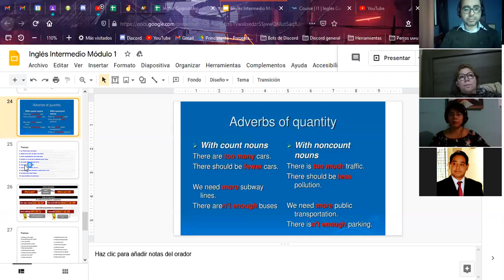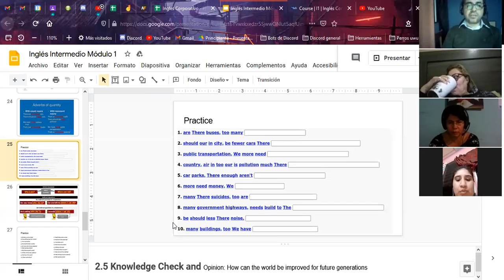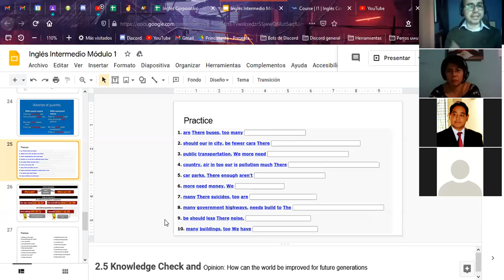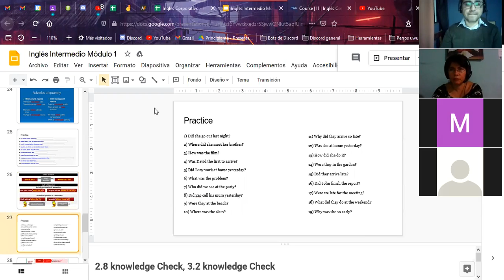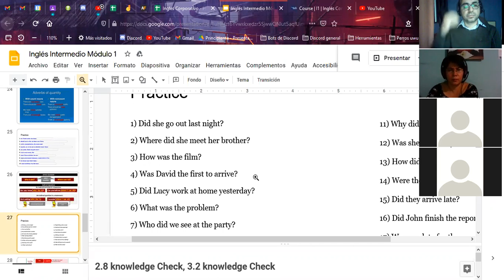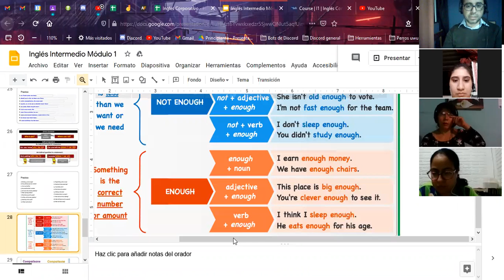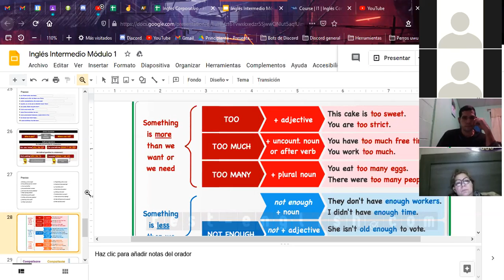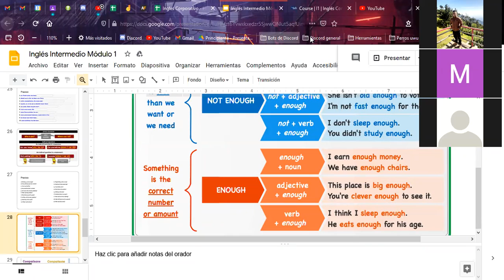Ingles Corporativo- Too much, too many, enough - Dia 7